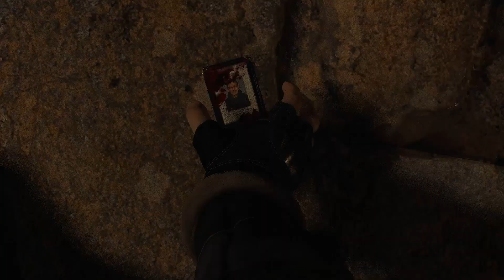Resident Evil 4 Demo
fantastic game by capcom